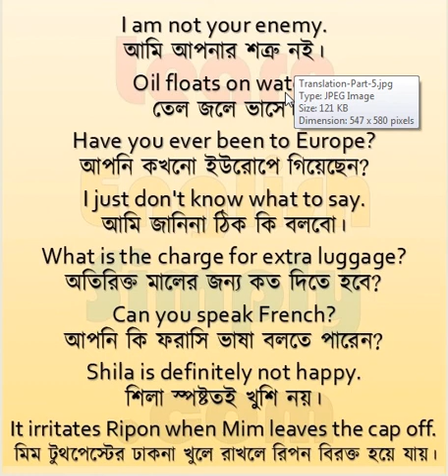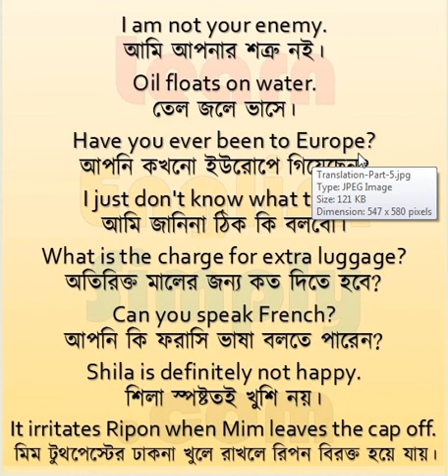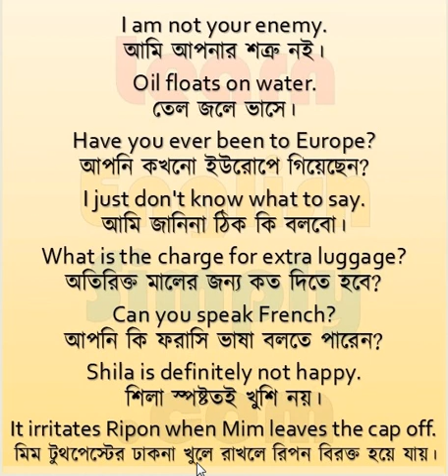বাংলায় তে স্পোকেন ইংলিশ কোর্স Day Spoken English Course in bangla lession 3